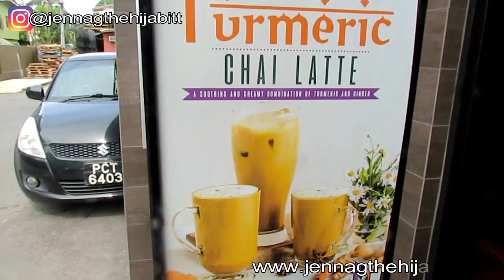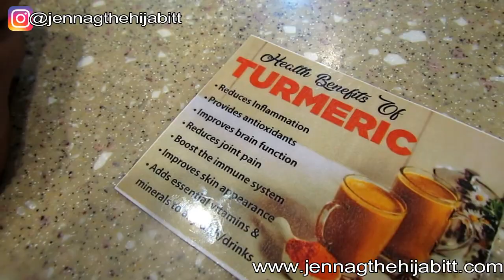We Tried Tumeric Chai Latte For The FIRST TIME | Vlog | Rituals Coffee House | Trinidad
New Drink that we just had to try!!! Did you try it yet??? Let me know what you thought about it!